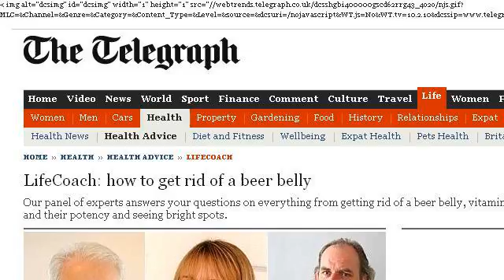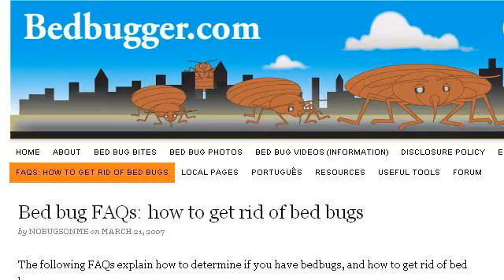How-To Get A Male Dog To Stop Running Off